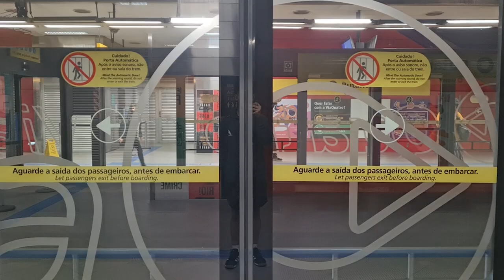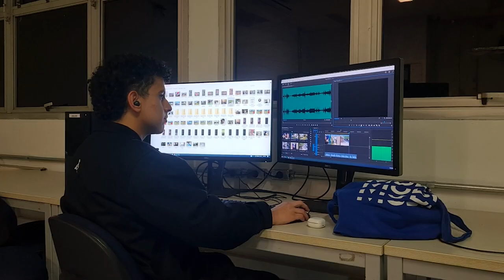Pedro Cunha - Vídeo Perfil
Vídeo perfil – conheça os cineastas!
O vídeo perfil é o primeiro projeto que fazemos no curso. Para a grande maioria, é a primeira experiência com edição. Nele, nós contamos, por meio de vídeos antigos e recentes, animações, fotos e atuações, um pouco sobre nós mesmos. Abrimos nossos corações e cabeças por alguns minutos e contamos para vocês nossas vidas, peculiaridades, sonhos, frustrações e, claro, de onde veio o amor pelo cinema. Espero que gostem!